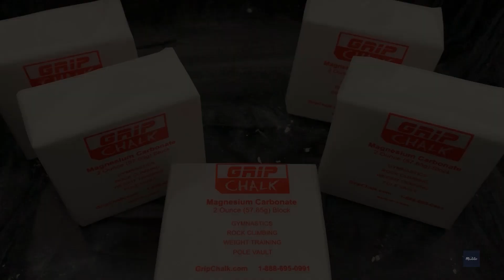ASMR - Grip Gym Chalk Crumble & Powder Play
Hi everyone!!! Soooo back to my first love of White Plain Jane!! lol... This is a 5 block crumble of GRIP gym chalk. GRIP is a wonderful hard chalk that has a soft powder component. It has such wonderful glassy sounds especially when it hits the other blocks. I love the sound of the crack and pop snap! Soo good. Palm crushing these blocks were very satisfying even though it fell out of my hand lol... I can really feel the hardness with the hint of soft as soon as it crushes in my hand. Gosh, I really like this chalk. I also really enjoyed the powder play because as soon as I whittled away the chunkies,  the powder was sooo fluffy and soft. I liked it soo much!! I definitely will combine this chalk with another one and do a comparison. 💙💙💙

Audio Only- 10:47
Pic - Sorry for the pic being a bit blurry, but I was driving the other day, the light reflected a bit on the windshield... BUT a few months back I drove on this road way and it was pretty bare tree wise and I remember saying that in a few months it will be lush and Green and I wanted to show you guys how beautiful it looks when it is in full bloom. I always enjoy taking the scenic routes.. it is sooo pretty. I really enjoy nature so much...

GUESS WHAT... (National  Holidays lol)

America's Kids Day - June 28, 2020 (Fourth Sunday in June) (1-877-Kars-4-Kids lol the damn commercial gets stuck in my head all day)
Descendants Day - June 28, 2020 (Last Sunday in June) (as in family??)
Insurance Awareness Day (It would be nice if Insurance was free in the USA.. like in Canada, France, UK and other world nations)
International Body Piercing Day (I have 18 piercings)
Log Cabin Day - June 28, 2020 (Last Sunday in June) (I LOVE Log Cabins and staying in one in the woods... they are sooo pretty and cozy)
National Ceviche Day (Ceviche is sooo delicious... )
National Tapioca Day (Tapiocoa is in bubble tea right?)
Operation Red Wings Observance (Thank you for your service)
Paul Bunyan Day (A Great American legend...)

I am hoping everyone is enjoying their Sunday. I feel so lazy lately.. I have so much cleaning to do. Stuff is just laying about my home and although I am not dirty, I am certainly messy at the moment, which is very unlike me. I am normally very organized. I think thinking about it too much overwhelms me and then I procrastinate lol.. it is not a good habit... but I think I also need a bigger space!! But who can afford that? Maybe if I stop buying gym chalk lol...I mean, I do have enough powder to probably make 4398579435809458 reform blocks LOL. I do love the reforms and will be showcasing them again at some point again... 💙💙💙💙

Ok seriously though, I am so thankful to all of you. I am getting through your comments and responding slowly but surely (If I miss any, I apologize)  but I see what you write and how excited you are when I try different things and that makes me soo happy. I just want this channel to be a place for you to escape to, if you are feeling a bit stressed, need help sleeping, a little anxiety ridden or just for a laugh. I hope I continue to be able to provide that comfort while figuring out better practices a long the way. Thanks for sharing your stories with me and your days. Thank you for just watching. And for many of you who stay incognito and watch my content and read my descriptions, I appreciate you as well... I know there are many of you out there. There are soo many wonderful channels with great content, so even taking the time to watch mine is very humbling. I hope for you all such success, prosperity, good health and so much love in your life! Please be safe and continue to practice social distancing and hygiene as COVID is still lurking. 💙💙💙

Sending you all so much joy in this life!
Maddie
XOXO